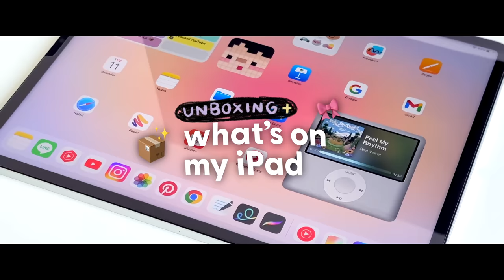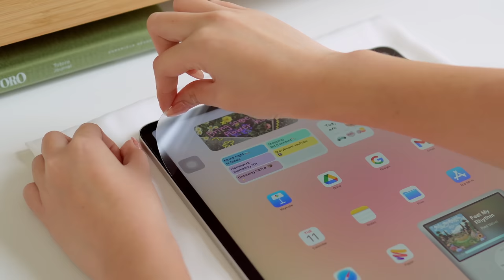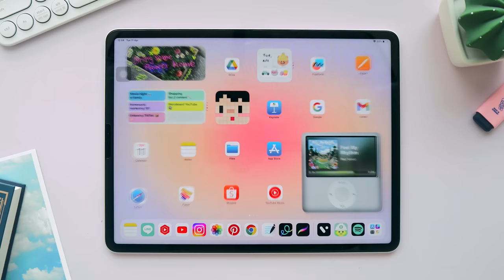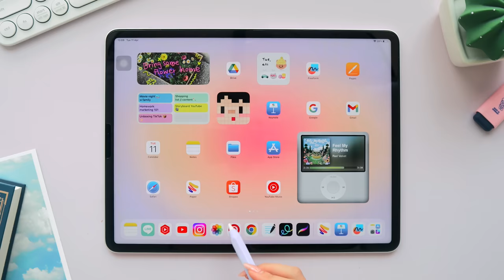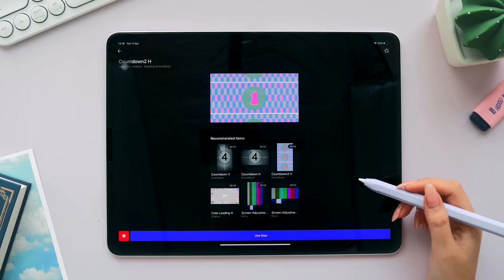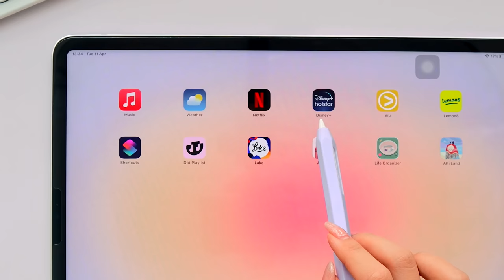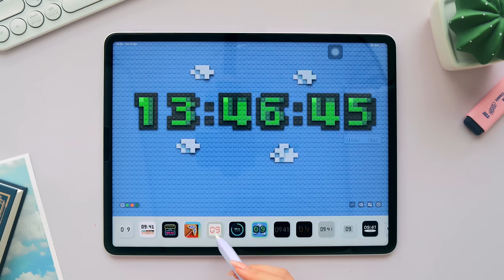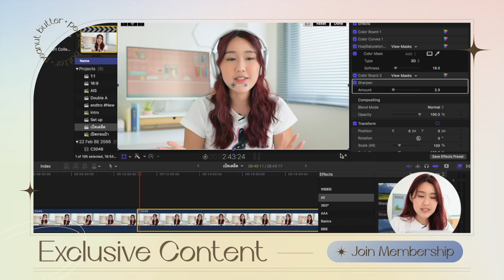Accessories Unboxing + อัพเดตแอปลูกรัก โหลดแล้วใช้ iPad คุ้มขึ้น 100% | Peanut Butter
ไม่ได้อัพเดตแอปใน iPad กันมานานขอบอกเลยว่ามีเยอะมากกก รู้สึกว่าเลยว่าพอเจอแอปดีๆแบบนี้ยิ่งทำให้ใช้ iPad ยิ่งคุ้มขึ้นไปอีก ชอบแอปไหนที่สุด มาลองดูกันค่ะ💖

00:00 - Unboxing
03:10 - Keynote
03:59 - Notes
04:21 - Freeform
05:10 - Paper
05:43 - Pinterest
06:02 - GoodNotes
06:19 - Studio
06:34 - Procreate
06:58 - Vita
07:53 - VLLO
08:06 - Picsart
08:48 - Wanderlog
09:39 - Steaming
09:47 - Dtd Playlist
09:59 - Lake
10:34 - Art Set
11:04 - Life Organizer
11:30 - MD Clock
11:52 - Soso note
12:08 - Smile to do
12:33 - Free Wallpaper